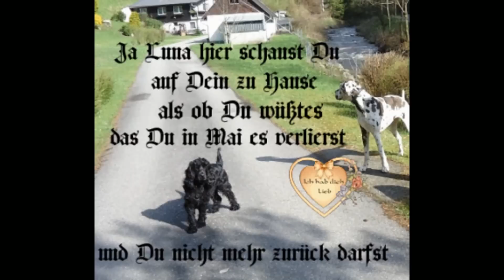Abschied von meinen Engelchen der Dogge Luna !